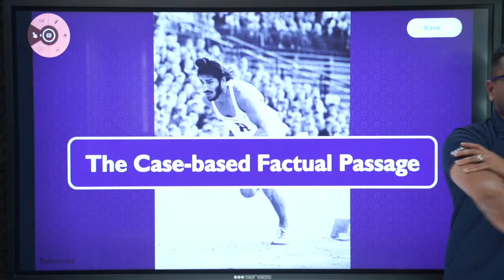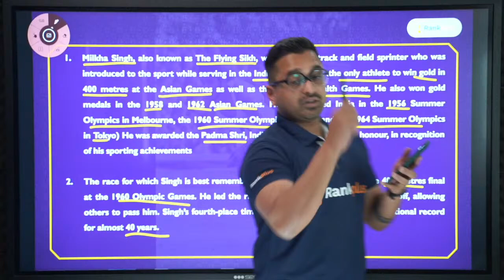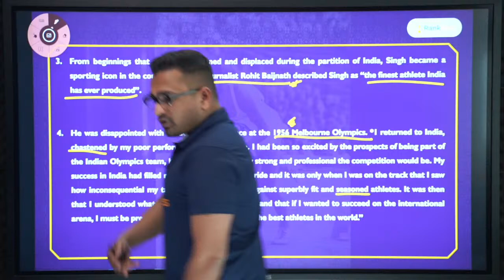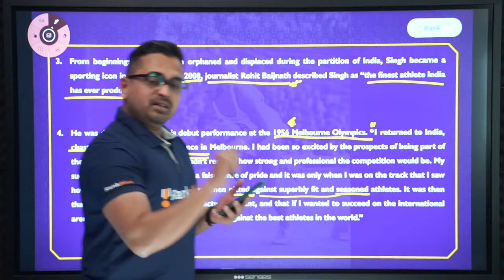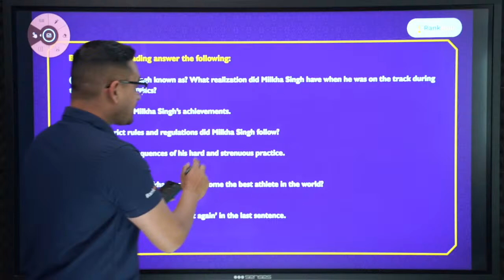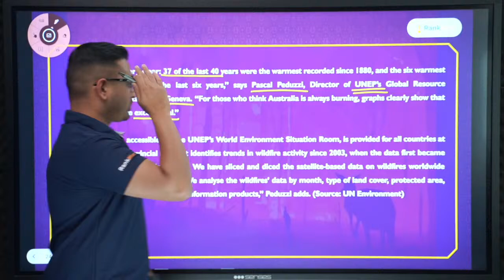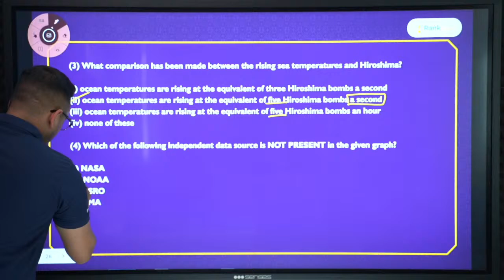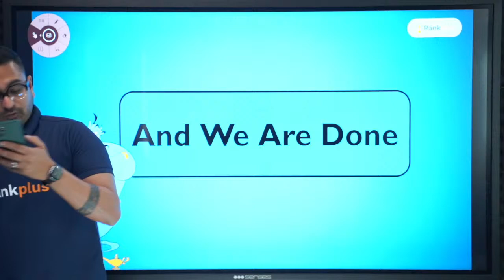How To Attempt The Reading Section Like A PRO !!! | Part 02 | CBSE 10th & 12th Boards | Bhaskar Sir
🌐 Stay Updated:
In this session, Bhaskar Sir from Rankplus will teach you how to master the craft of Reading for the CBSE 10th and 12th boards. With his expert guidance, you'll learn essential writing skills that will help you excel in your exams and beyond. Don't miss out on this opportunity to improve your Reading Skills and boost your academic performance!
📚 Know about Rankplus YouTube Channel:

Hey Fans! Welcome to Rankplus – the go-to place for classes 10th & 12th CBSE Board exams and all things Physics, Chemistry, Maths, Biology and English fun!

Ever wish studying science was more like a cool adventure and less like a snooze? Well, that's what we're all about! At Rankplus, we make CBSE Class 10th & 12th science classes feel like finding hidden treasure – super exciting!

You're not just another face in the crowd here. Our classrooms are like a comfy spot made just for you. Think of learning that is all about YOU – what you're curious about, what you like, and what makes Physics, Chemistry, Maths, and Biology awesome for you.

With our YouTube channel, you can take your CBSE Board exam prep wherever you go. Super easy and super convenient! We want to make great educational stuff possible for every Class 10th & 12th student.

Ready to make your CBSE Board exam prep and science journey super fun?
👉 Have Any Queries? Ask Us.